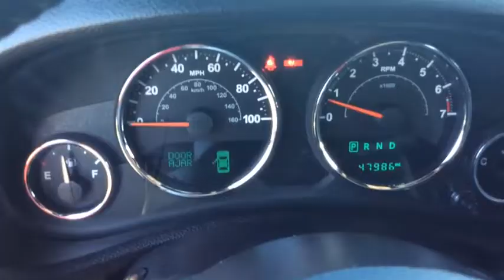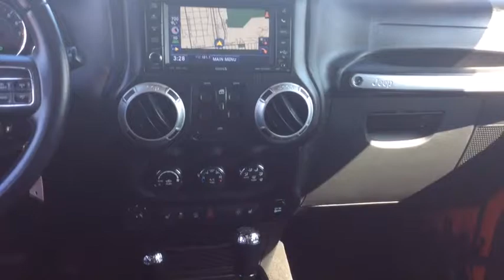2015 Jeep Wrangler_Unlimited Spokane, Spokane Valley, Post Falls, Deer Park, Airway Heights, WA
Used 2015 Jeep Wrangler_Unlimited available in Spokane, Washington at Dishman Dodge Ram Chrysler Jeep. Servicing the Spokane Valley, Post Falls, Deer Park, Airway Heights, WA area.

Engine: 3.6L Pentastar VVT V6|3.21 Rear Axle Ratio|Heavy Duty Suspension w/Gas Shocks|GVWR: 2,495 kgs (5,500 lbs)|Manual Transfer Case|Part-Time Four-Wheel Drive|Engine oil cooler|Block Heater|600CCA Maintenance-Free Battery|160 Amp Alternator|Towing w/Trailer Sway Control|2 Skid Plates|880# Maximum Payload|Front And Rear Anti-Roll Bars|HD Shock Absorbers|Hydraulic Power-Assist Steering|85 L Fuel Tank|Single Stainless Steel Exhaust|Auto Locking Hubs|Leading Link Front Suspension w/Coil Springs|Trailing Arm Rear Suspension w/Coil Springs|4-Wheel Disc Brakes w/4-Wheel ABS, Front And Rear Vented Discs, Brake Assist and Hill Hold Control|Tires: P255/70R18 OWL On/Off Road|Aluminum Spare Wheel|Full-Size Spare Tire Mounted Outside Rear|Clearcoat Paint|Manual Targa Composite 1st Row Sunroof|Black Side Windows Trim|Black Door Handles|Body-Coloured Fender Flares|Black Power Heated Side Mirrors w/Manual Folding|Variable Intermittent Wipers|Deep Tinted Glass|Fully Galvanized Steel Panels|Body-Coloured Grille|Manual Convertible Hard Top w/Glass Rear Window and Fixed Roll-Over Protection|SIDE STEPS|Conventional Rear Cargo Access|Front Fog Lamps|Fully Automatic Aero-Composite Halogen Daytime Running Headlamps|Radio: Uconnect 130 AM/FM/CD/MP3|Fixed Antenna|Premium Amplifier|6-Way Driver Seat -inc: Manual Recline, Height Adjustment and Fore/Aft Movement|4-Way Passenger Seat -inc: Manual Recline and Fore/Aft Movement|60-40 Folding Split-Bench Front Facing Fold Forward Seatback Rear Seat|Manual tilt steering column|5 Person Seating Capacity|Front Cupholder|Rear Cupholder|Compass|Cruise Control w/Steering Wheel Controls|Locking glove box|Interior Trim -inc: Deluxe Sound Insulation, Metal-Look Instrument Panel Insert, Metal-Look Door Panel Insert and Metal-Look Interior Accents|Leather/Chrome Gear Shift Knob|Driver And Passenger Visor Vanity Mirrors|Day-Night Auto-Dimming Rearview Mirror|Full Floor Console w/Locking Storage, 2 12V DC Power Outlets and 1 AC Power Outlet|Fade-To-Off Interior Lighting|Front Map Lights|Carpet Floor Trim, Carpet And Rubber Mat|Locking Cargo Area Concealed Storage|Instrument Panel Bin, Dashboard Storage, Driver And Passenger Door Bins|Delayed Accessory Power|Outside Temp Gauge|Analog Display|Manual Adjustable Front Head Restraints and Fixed Rear Head Restraints|Front Centre Armrest w/Storage|2 Seatback Storage Pockets|Sentry Key Engine Immobilizer|Perimeter Alarm|2 12V DC Power Outlets|2 12V DC Power Outlets and 1 AC Power Outlet|Side Impact Beams|Dual Stage Driver And Passenger Front Airbags|Airbag Occupancy Sensor|Rear child safety locks|Outboard Front Lap And Shoulder Safety Belts -inc: Rear Centre 3 Point, Height Adjusters and Pretensioners